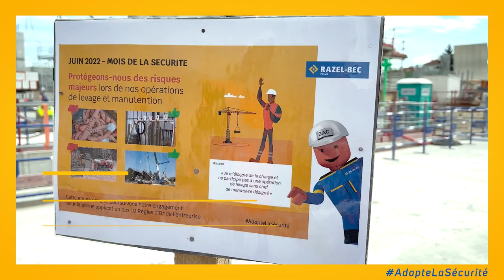Razel-Bec : Mois de la sécurité (Juin 2022)